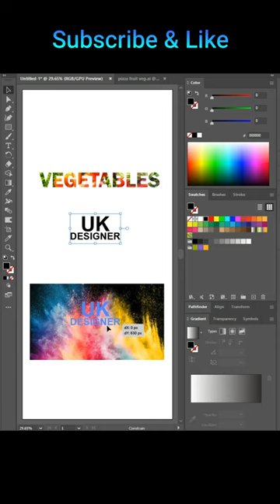Mask design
UK Designer has been established as an informational interesting graphic design channel.
This channel will provide you with information about short videos, logo design, vector tracing and business card etc.
Mask design in illustrator.